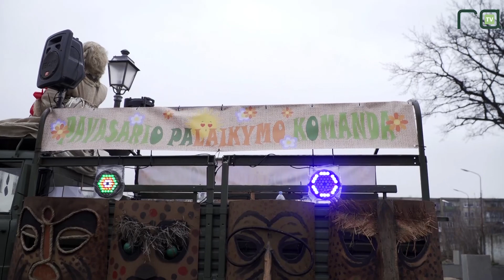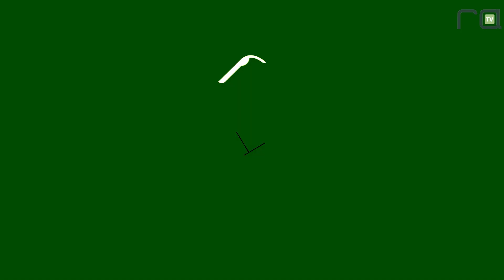Kėdainiuose švenčiamos Užgavėnės, persirengėliai varo čiūčelą iš kiemo